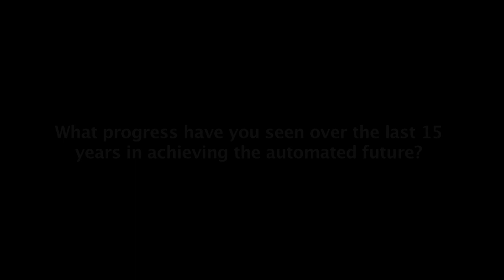ITU FNC 2015 SOUNDBYTE: T.Russell Shields, Chair, Ygomi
Soundbytes from T.Russell Shields, Chair, Ygomi at the ITU Symposium on the Future Networked Car 2015, Geneva International Motor Show, 5 March 2015.